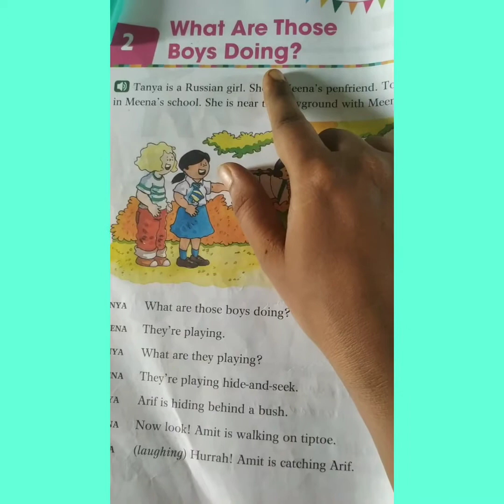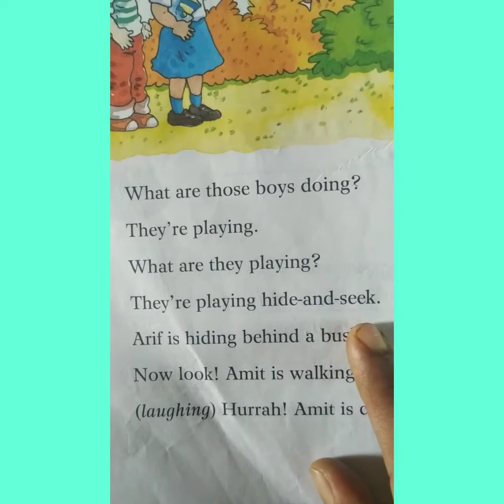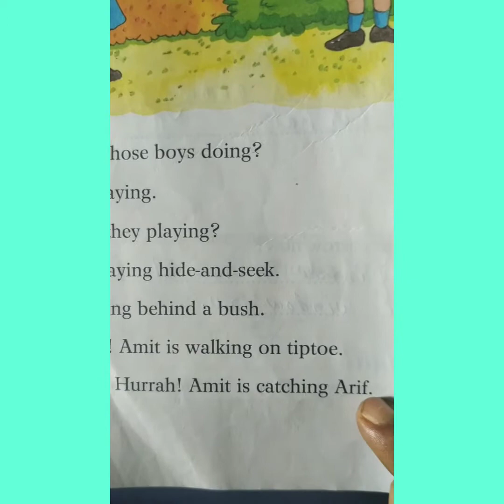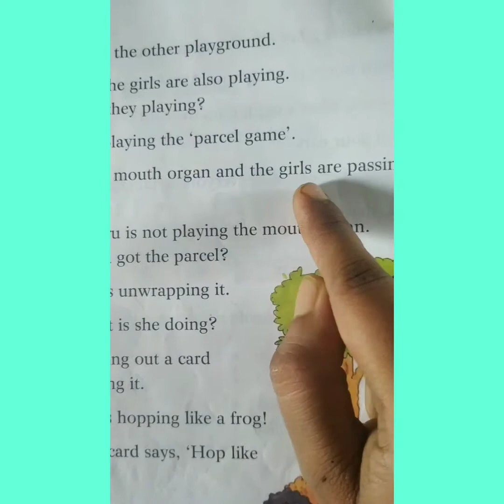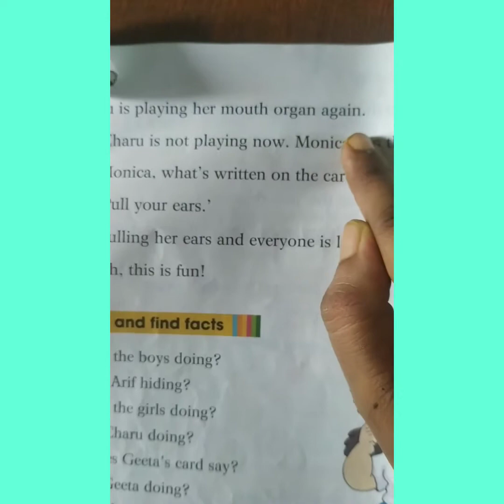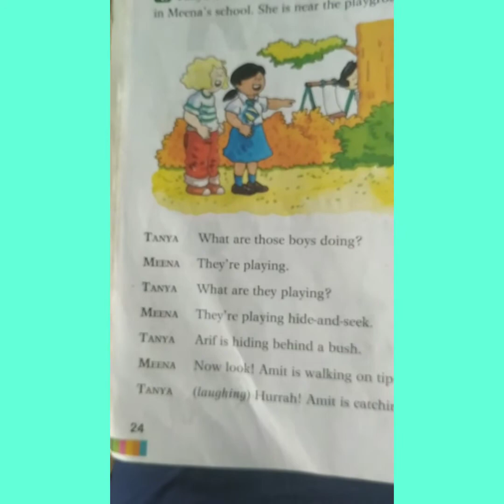Subject-English chapter-2 What are those boys doing..